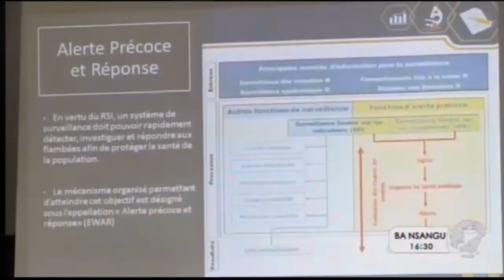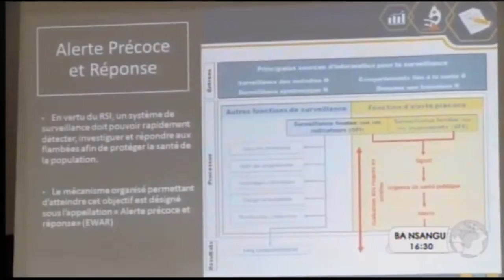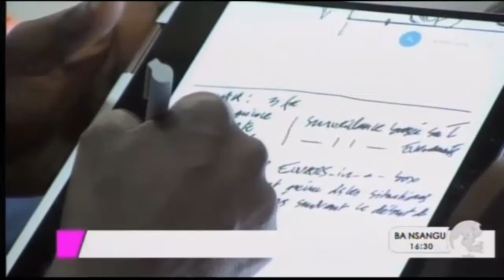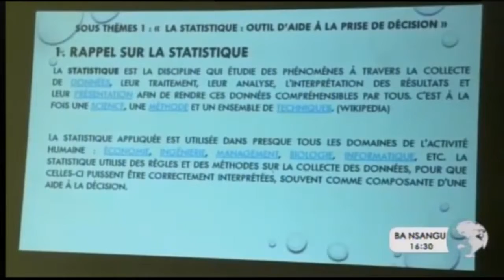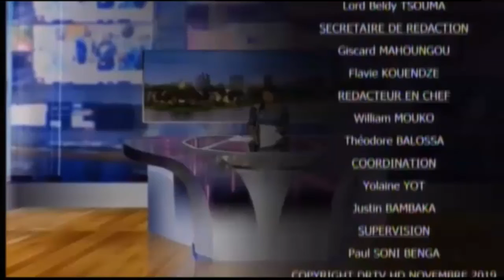DRTV - BA NSANGU YA 16H30 - Mardi 19 Novembre 2019 - Epesami Na : Aline ONDAYE